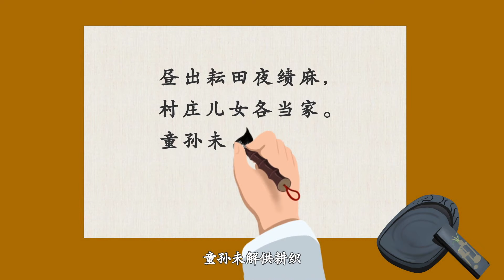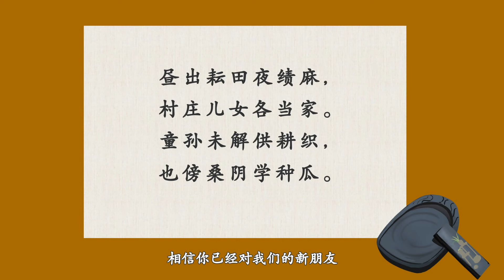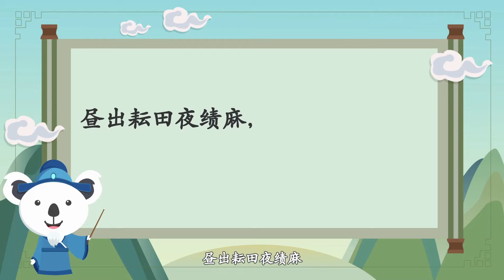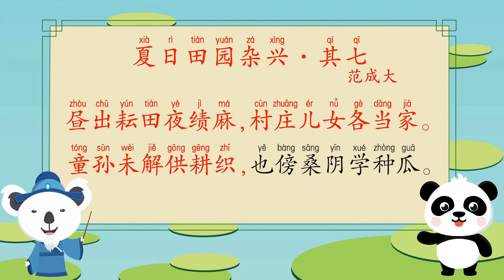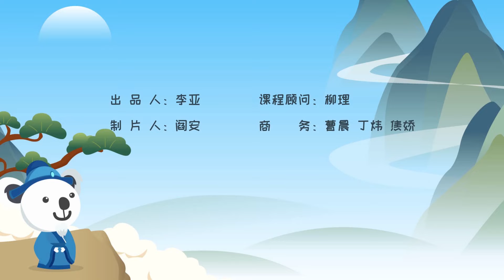熊猫天天学诗词 32《夏日田园杂兴·其七》范成大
范成大在夏日的乡村看到农民辛勤劳作的故事。